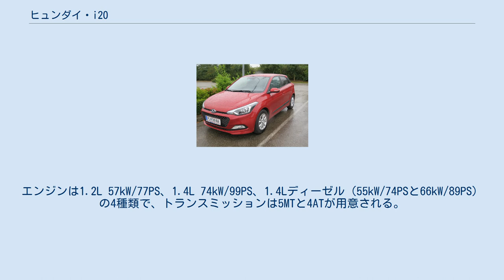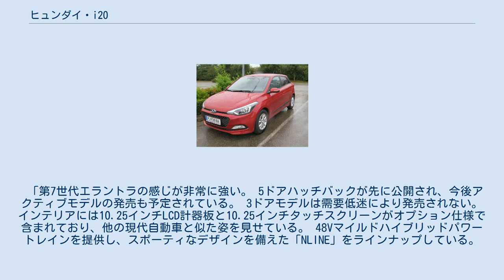ヒュンダイ・i20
i20とは、韓国・現代自動車の欧州Bセグメント級のサブコンパクトカーである。
1セグメント下のi10同様、インド・チェンナイ工場で生産が行われ、欧州市場などに輸出される。
従来のゲッツ/クリック（日本名：TB）に代わる車種であるが、韓国市場ではi20の販売が行われないため、アクセントがヒュンダイのエントリーモデルとなる。
また、インド市場では従来のゲッツも併売される。
 日本市場には2009年内にも導入されると報じられたが、乗用車販売からの撤退によりその可能性は消滅している。
そのため日本で市販車を見ることはないが、i20クーペNについては世界ラリー選手権でヒュンダイ・モータースポーツGmbHが開発するWRカーやグループRally2車両のベースとしてその存在がよく知られている。
 ボディタイプは3ドアおよび5ドアハッチバックの2種類。
2008年10月のパリモーターショーにて5ドアが、翌2009年3月のジュネーヴモーターショーで3ドアがそれぞれ世界初公開された。
インドでは2008年12月29日に発売が開始された。
 キア・ソウルとプラットフォームを共有する。
エンジンは1.2L 57kW/77PS、1.4L 74kW/99PS、1.4Lディーゼル（55kW/74PSと66kW/89PS）の4種類で、トランスミッションは5MTと4ATが用意される。
 ユーロNCAPでは5つ星を獲得している。
 2012年にフェイスリフトが行われた。
 フルモデルチェンジに準ずる大きな変化を経験した。
 現代自動車の新しいデザイン哲学が適用され、横型ヘッドランプやエラントラに似たグリルデザインが採用された。
 パワートレイン面では1.6ガソリンエンジンがラインアップから消え、1.1ディーゼルエンジンが追加された。
 欧州市場ではそれなりの売れ行きが好調だった。
 2014年にフルモデルチェンジを経て、第2世代へと進化した。
 単純化されたヘキサゴナルグリルが適用され、第1世代に比べてかなり直線的で成熟した外観を示している。
 その後、3ドア仕様の「クーペ」、クロスオーバー仕様の「アクティブ」も登場している。
2016年にはこの車をベースにラリー仕様の「i20WRC」が登場した。
2018年には5ドアおよびアクティブ仕様のフェイスリフトモデルが公開された。
 インド市場向けモデルは開発名IBとして開発され、「エリートi20」という名前で発売された。
 欧州市場向けモデルに比べ、コスト削減を相当行った。
 2代目ヒュンダイ i20 2017年仕様 2020年2月に公開された。
 「第7世代エラントラの感じが非常に強い。 5ドアハッチバックが先に公開され、今後アクティブモデルの発売も予定されている。 3ドアモデルは需要低迷により発売されない。 インテリアには10.25インチLCD計器板と10.25インチタッチスクリーンがオプション仕様で含まれており、他の現代自動車と似た姿を見せている。 48Vマイルドハイブリッドパワートレインを提供し、スポーティなデザインを備えた「NLINE」をラインナップしている。
 2021年には高性能仕様の「i20N」が発売される予定である。